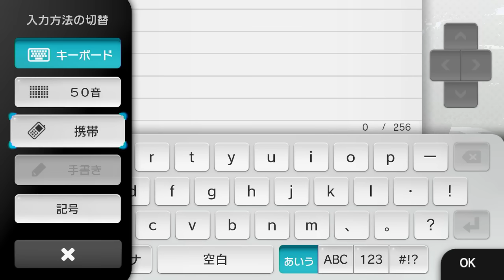[WiiU版マイクラ]アナぐらしのドラエッティー 2nd Season Part1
PS3版でアナぐらしのドラエッティーを始め、今度はWiiU版でマインクラフトのサバイバルモードを始めナス♪
『アナぐらしのドラエッティー 2nd Season』として新たに始めナスっ！
家を作らず、穴の中でのんびりまったりとサバイバルモードを楽しみナス♪